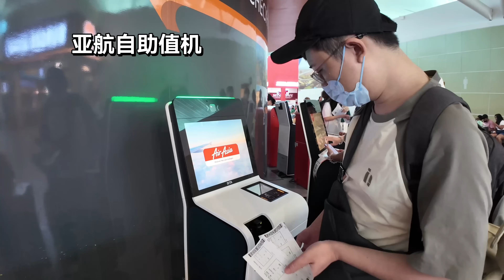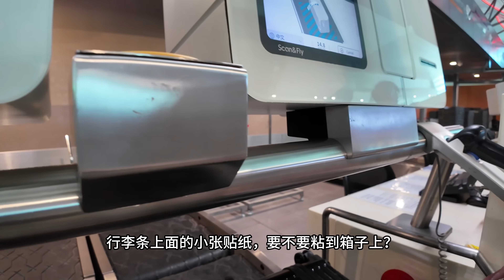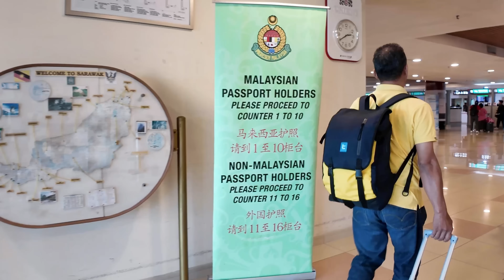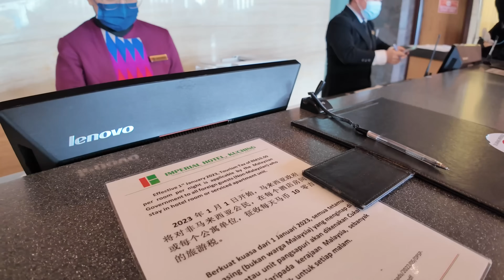【马来西亚攻略】猫城真的很多猫？吉隆坡飞砂拉越古晋,还要再次过海关,全程实拍给你看,千万别忘这件事,不然出境可能会有麻烦哦！亚航飞机上还碰到突发事件！机场GRAB去市区。沙捞越 | KUCHING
马来西亚的地理划分主要分为两个部分：位于马来半岛上的西马，和婆罗洲北部的东马，东马包括沙巴和砂拉越，2个州以及1个联邦直辖区。东马的沙巴州和沙捞越州，因为这两个州拥有移民自主权。无论从外国直接入境，还是从马来西亚其他州入境后再离开，旅客都需要在机场办理东马的入境和出境手续，并加盖东马的入境和出境章。我们这次要飞往砂拉越的首府古晋，这期是一个砂拉越入境小功略。